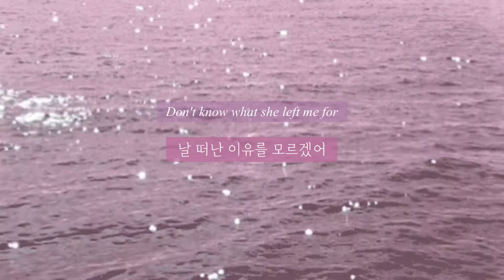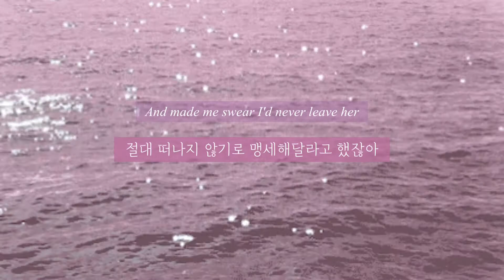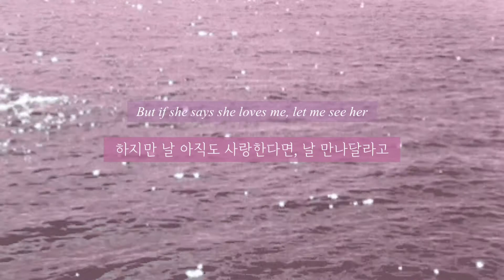LANY - If You See Her (가사해석/한글자막)